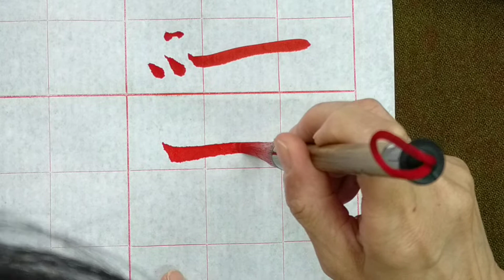隸書經典筆法橫畫4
注意：提肘運筆，才方便於筆毛的上提、下按，簡而言之，就是講究運筆的輕重喔！